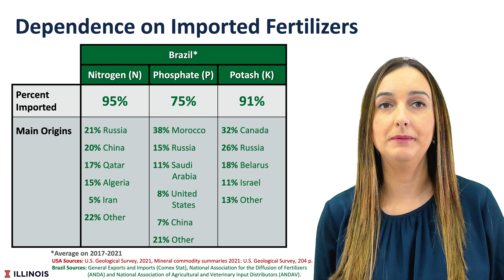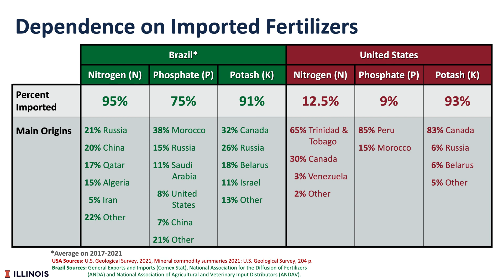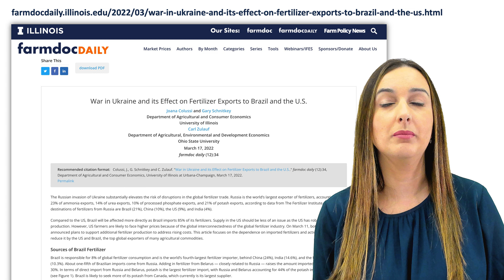War in Ukraine and its Effect on Fertilizer Exports to Brazil and the U.S.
The Russian invasion of Ukraine substantially elevates the risk of disruptions in the global fertilizer trade. Russia is the world’s largest exporter of fertilizers, accounting for 23% of ammonia exports, 14% of urea exports, 10% of processed phosphate exports, and 21% of potash exports, according to data from The Fertilizer Institute. The primary destinations of fertilizers from Russia are Brazil (21%), China (10%), the US (9%), and India (4%).

Compared to the US, Brazil will be affected more directly as Brazil imports 85% of its fertilizers. Supply in the US should be less of an issue as the US has robust domestic production. However, US farmers are likely to face higher prices because of the global interconnectedness of the global fertilizer industry. On March 11, both nations announced plans to support additional fertilizer production to address rising costs. This article focuses on the dependence on imported fertilizers and actions coming to reduce it by the US and Brazil, the top global exporters of many agricultural commodities.

Colussi, J., G. Schnitkey and C. Zulauf. "War in Ukraine and its Effect on Fertilizer Exports to Brazil and the U.S.." farmdoc daily (12):34, Department of Agricultural and Consumer Economics, University of Illinois at Urbana-Champaign, March 17, 2022.

References
Brazil, Ministry of Agriculture, Livestock and Supply. Press Release. March 11, 2022. Governo Federal lança Plano Nacional de Fertilizantes para reduzir importação dos insumos.

Schnitkey, G., C. Zulauf, N. Paulson and K. Swanson. "Should the Russian-Ukraine Conflict Impact 2022 Acreage, Crop Insurance, and Commodity Title Decisions in the Midwest?" farmdoc daily (12):31, Department of Agricultural and Consumer Economics, University of Illinois at Urbana-Champaign, March 8, 2022.

US Department of Agriculture, Foreign Agricultural Service. March 2022. Oilseeds: World Markets and Trades. Shrinking South America Soybean Production Constricts Trade and Boosts Prices.

U.S. Geological Survey, 2021, Mineral commodity summaries 2021: U.S. Geological Survey, 204 p.

U.S. Department of Agriculture. Press Release. March 11, 2022. USDA Announces Plans for $250 Million Investment to Support Innovative American-made Fertilizer to give US Farmers more choices in the Marketplace.